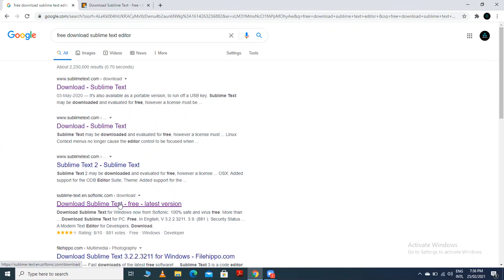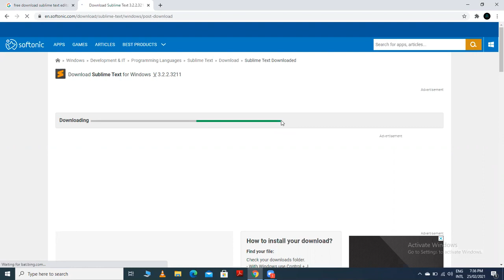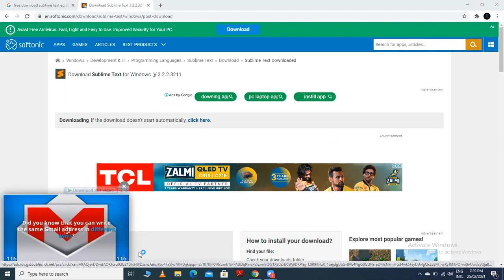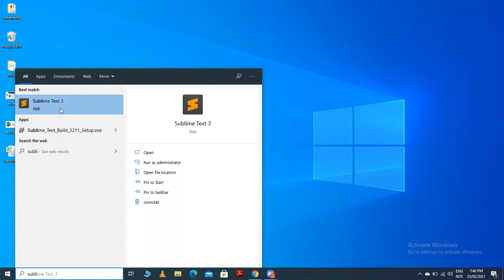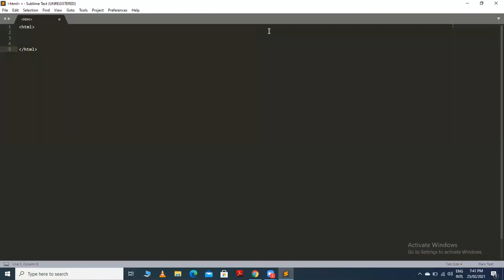How to Download and Install Sublime Text Editor || WEB DESIGNING || HTML || WEB DESIGNING TUTORIALS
Hello, in this video, u will see How to download and install sublime text editor  ? and How to use sublime to design a website using HTML.After Watching this video you will be able to use sublime text editor and can easily do designing using HTML.People are also searching HTML tutorials for beginners, Which software is used for web designing? How to download and install sublime text editor, how to do HTML designing, how to design website using HTML.So you guy's can find in this video how to install sublime text editor and can design website using HTML.

Here is the link of sublime text editor software , u guy's use this link to download this software.